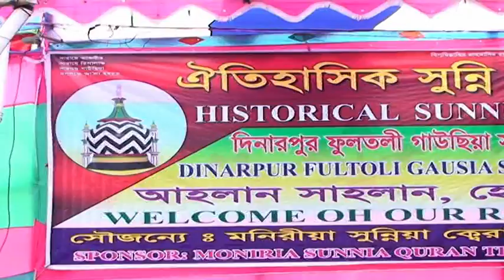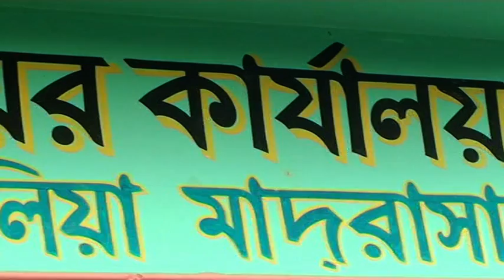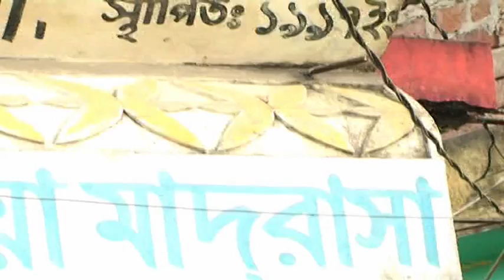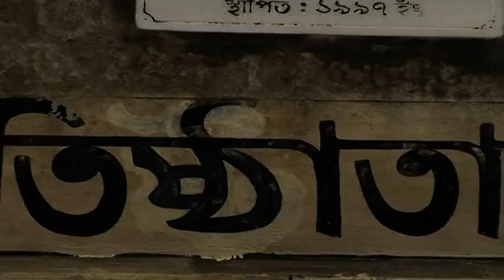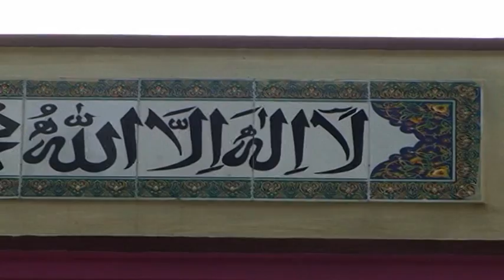DINARPUR FULTOLI GAUSIASUNNIA ALIA MADRASAH CONFERENCE 2014; BY SHEIKH FORHAD